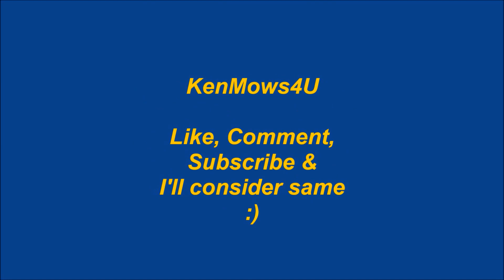Variety Lawn Care Video 2017 KenMows4u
Winter Blues, KenMows4u Variety Lawn Care clips, some 2017 some 2016 but all unseen before, Thanks for viewing =)